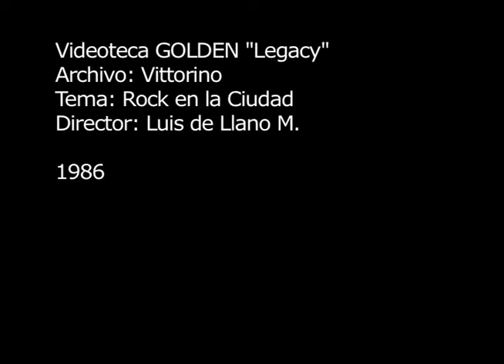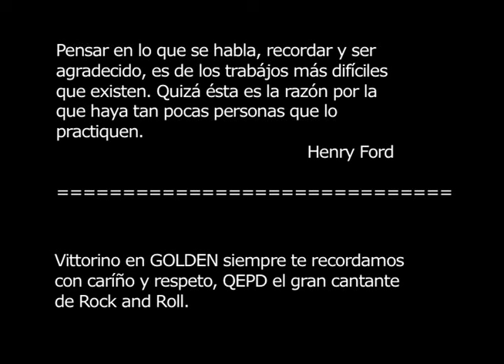Vittorino Rock en la Ciudad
El GRAN e Incomparable Vittorino en el single de lanzamiento "Rock en la Ciudad" de Brian Setzer y Dave Edmunds, y que lo coloco como el numero uno, bajo el sello de discos GOLDEN Distribuido por Melody y a pesar de las verborreas sin memoria, El cariño y la admiración por este GRAN Cantante siguen intactos al paso del tiempo en la que fue su querida casa disquéra, y donde lo recordamos con tanto cariño. QEPD EL Gran Cantante de Rock & Roll.